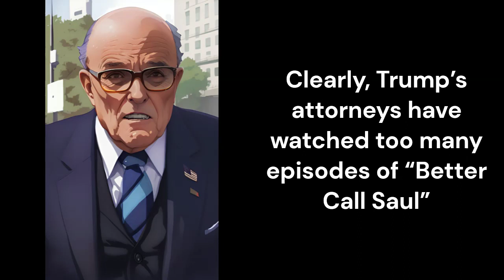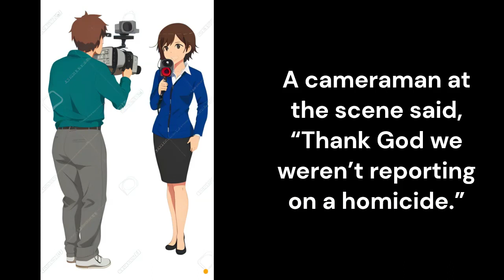Bits In Bytes - August 29, 2023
The day in news through an irreverent lens.